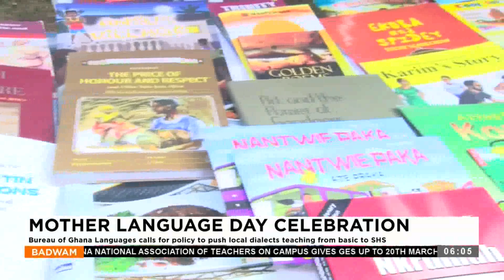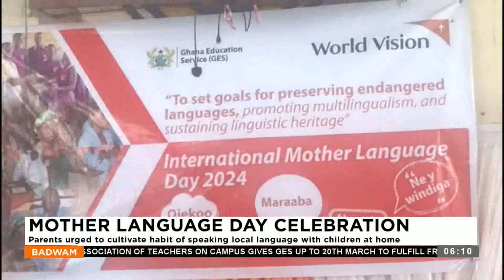Badwam News on Adom TV (22-02-24)